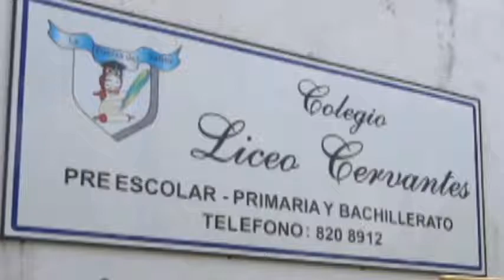LICEO CERVANTES Promocional AVI